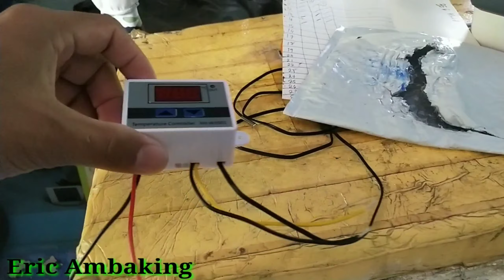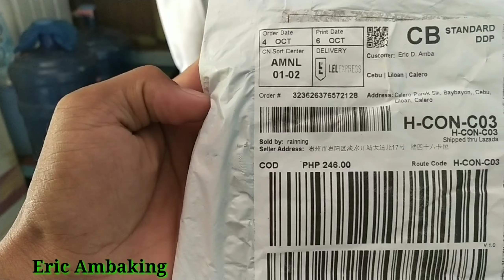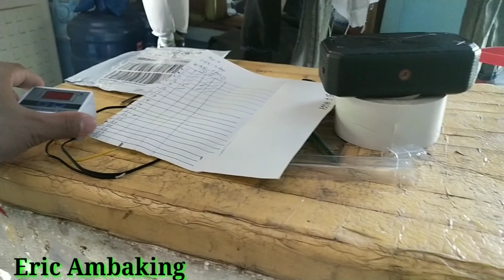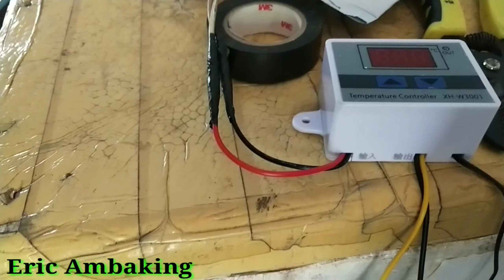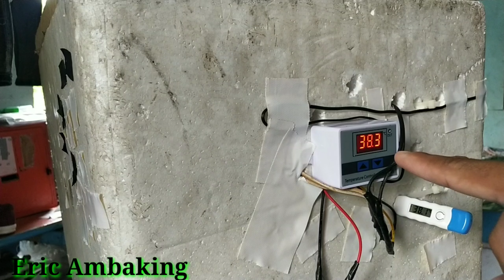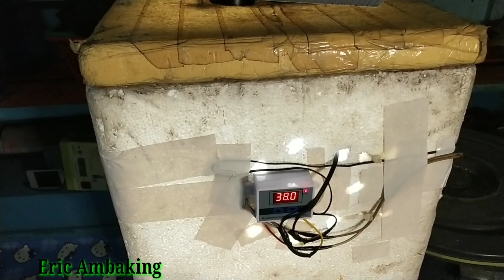I UPGRADE MY DIY HOMEMADE INCUBATOR TO INCUBATOR WITH THERMOSTAT XH-3001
ito po ang link ng una kong vedio na ginawa ko ang aking incubator 👇